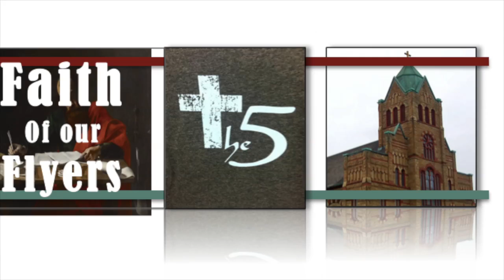Episode 7: Advent Music Time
FOOF episode 7.
Don't skip strait to Christmas Music! Advent comes first and it is here to prepare us for Christmas so that Christmas is that much more wonderful. Here are a few of my personal favorite advent songs. There arnt too many 'advent specific' songs, but really any music that is about quieting ourselves, inviting God into our lives, and preparing for the coming of Christ is, in spirit, an advent song.